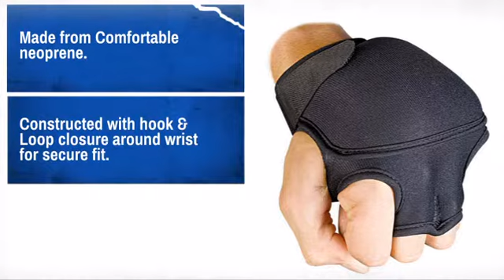Ringside Aerobic Weighted Gloves - MAEQD.com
Product Description:
The ideal piece in your day to day training to improve power and agility.

Features
* Made from Comfortable neoprene.
* Constructed with hook & Loop closure around wrist for secure fit.